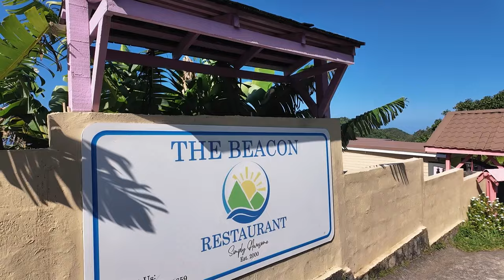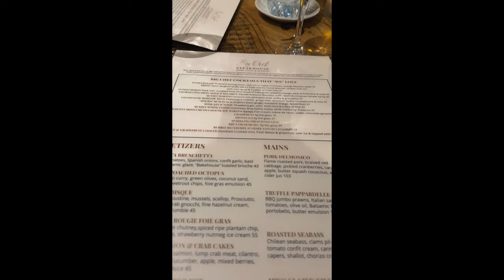St. Lucia Vlog with 10 Vacation Days! | Travel | Kiki Said So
Come with me to Saint Lucia with 10 Vacation Days! This was a great trip and my first time on the island.  Have you ever been to St. Lucia?

✅  About Kiki Said So.

Hi! Many people found my channel because of my podcast CockTales Dirty Discussions!  The podcast is still up but new episodes are posted solely on the CockTales Dirty Discussions youtube page so that I can give you guys more of me!

This channel will feature vlogs of me spending time with my friends, family, travelling, cooking, and trying new restaurants.  I hope so. you all love the switch up and enjoy getting to know me even more!